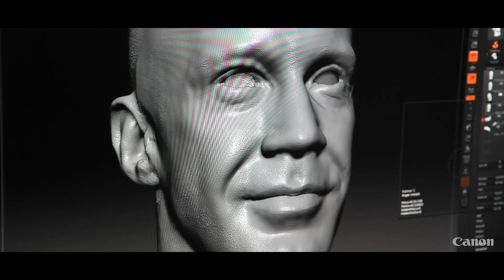Okiem Eksperta | The Farm 51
Pionierzy na polskim rynku nowych technologii dla branży gier komputerowych. Na co dzień łączą doświadczenie w produkcji gier z nowoczesnymi technologiami z zakresu fotogrametrii i skanowania 3D. Zobacz, jak firma THE FARM 51 wykorzystuje lustrzanki cyfrowe Canon EOS do "przenoszenia" realnych postaci i przestrzeni do świata wirtualnego.
Aparaty:
114 x EOS 1200D